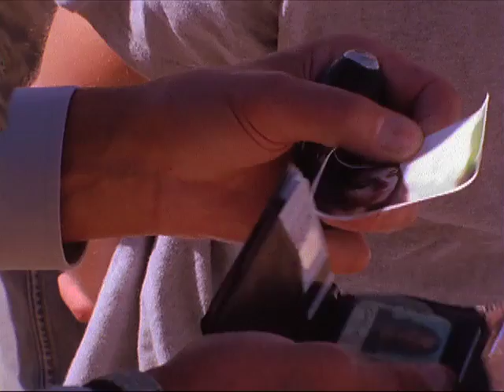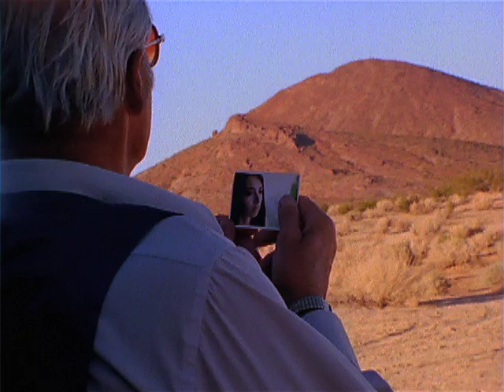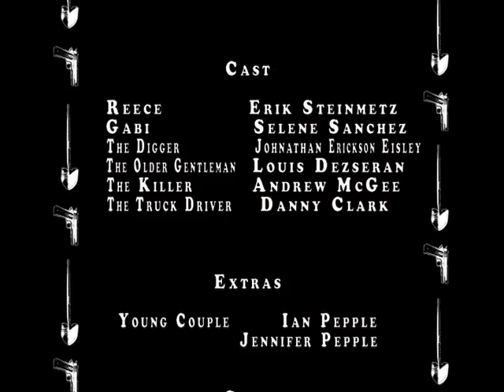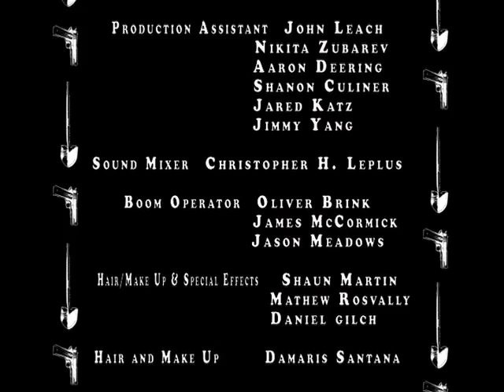Love and the Badlands An Erik Steinmetz Short Film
Reece and Gabi spend their last moments together hiding from their past and dreaming of what could be their future.  They take shelter in a small motel and wait for the moment where they would pick up and leave everything for a better place   After imagining what their lives will be after their escape, their past catches up to them and takes Reece out in the middle of the desert where he faces death and sees his escape back to his love as his life flashes before his eyes.